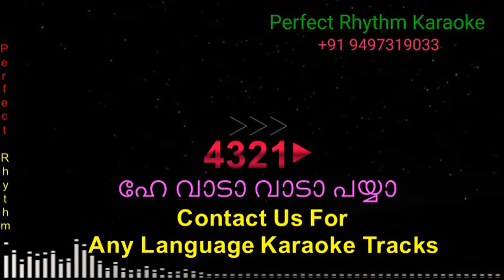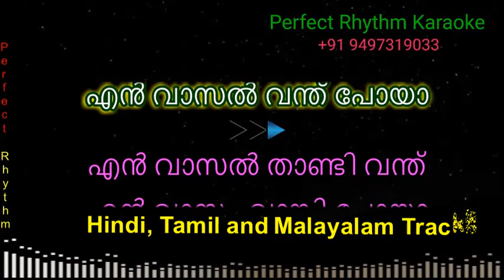𝗩𝗮𝗮𝗱𝗮 𝗩𝗮𝗮𝗱𝗮 𝗣𝗮𝗶𝘆𝗮 | Karaoke | Malayalam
𝗩𝗮𝗮𝗱𝗮𝗩𝗮𝗮𝗱𝗮𝗣𝗮𝗶𝘆𝗮Karaoke | Malayalam